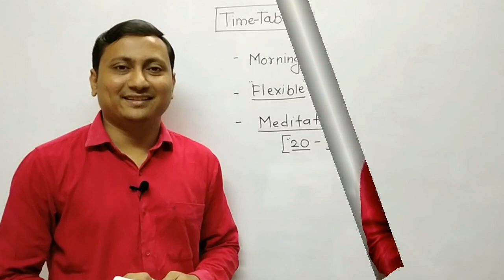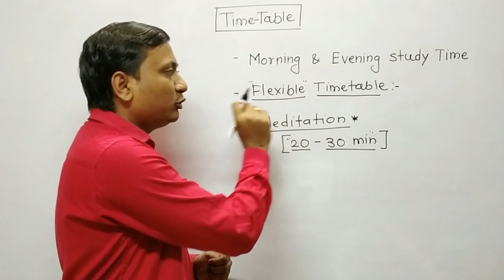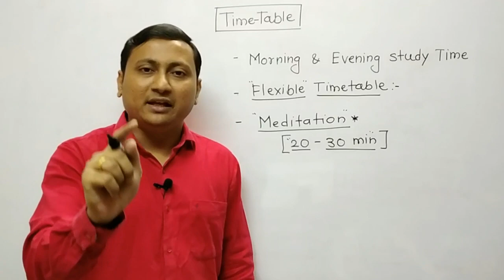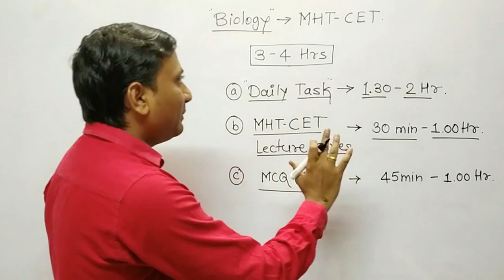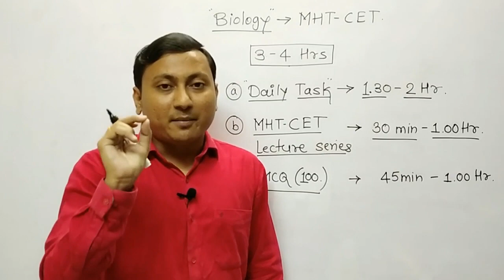21 Day Study Plan to Crack MHT-CET I Daily Plan I Strategy I MHT CET Biology Lecture I CET Biology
21 Day Study Plan to Crack MHT-CET video series really help the students like you to score excellent marks in upcoming MHT CET and NEET. In this video series you are provided with daily plan and revision strategy to crack MHT CET exam for Biology. The daily plans provided in each video are important for MHT CET Preparation Biology. Such points can be asked in various entrance exams like MHT-CET 2020 , NEET 2020.

Student should refer these topics from the Maharashtra Government Textbook of Biology for 11th & 12th Science.